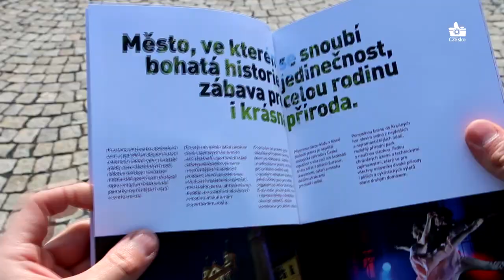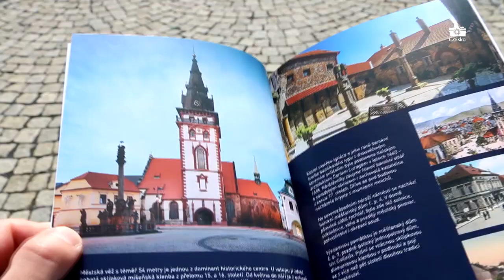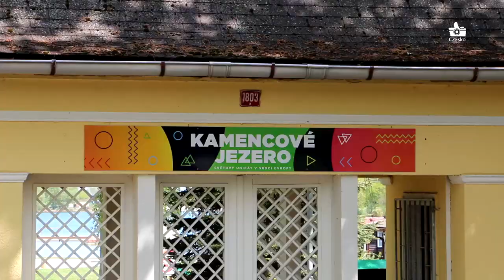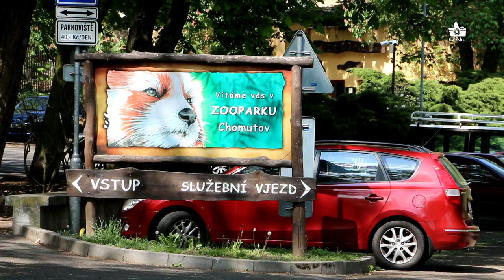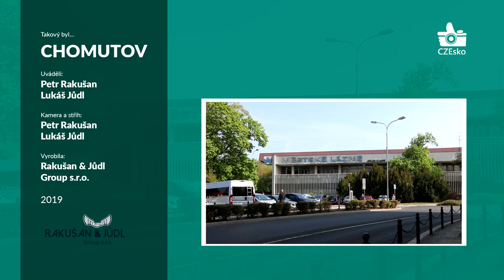Chomutov CZ FHD 2019